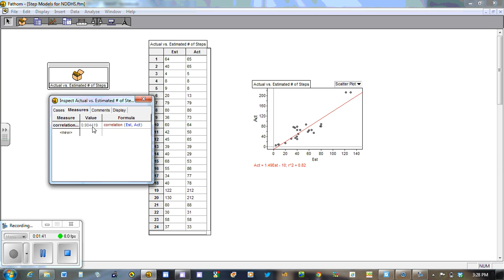Correlation Coefficient r with Fathom Oct29 2012